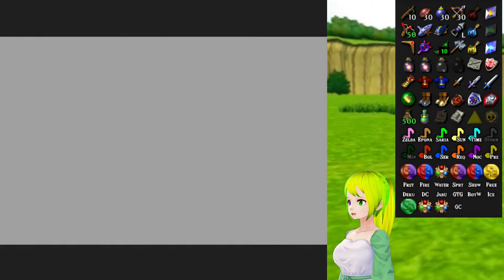Bongo Bongo And The Shadow Temple Destruction! (Ocarina Of Time Randomizer)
Welcome to the Ocarina of Time randomizer, Join Esco as she attempts to collect all the Medallions on her way to defeat Ganon and Save Hyrule. The randomizer changes the location of all items and songs so there is no set order to the dungeons you can progress through and which ones need to be done! Tune in and enjoy EscoKnights!